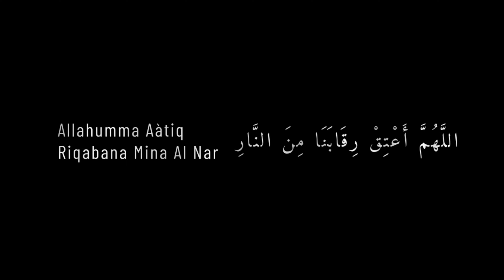How to be SAVED from the HELLFIRE | I Am Near #12 | Ustadh Baajour | Ramadan Series